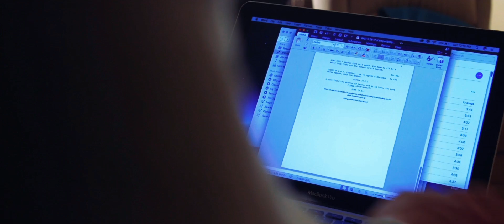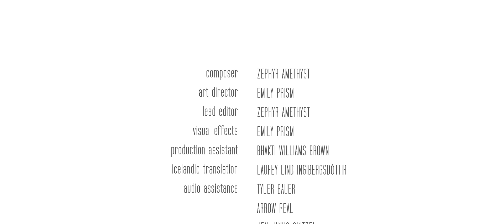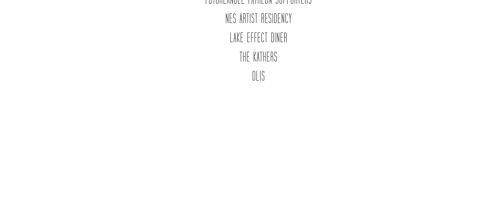Wait | Short Film (2017)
"Caught in a whirlwind of celestial magnetism, Zephyr and Luka are bound in complementary orbits circling a shared moment on a downtown subway car. Joint realities unfurl piece by piece beyond the bounds of time and space, lacing scattered pieces of coexistence into a grand mosaic of love realized." – Zach Buli

Starring Theo Maefs and Zach Buli
Director of Photography: Nick Stroczkowski (Brothers and Sisters Films)
1st Assistant Camera: Andrew Meyer (No Tail Productions)
Screenplay by Emi Electra
Produced and Directed by Emi Electra and Zephyr Amethyst

Filmed in Buffalo, NY, and edited at Nes Artist Residency in Skagaströnd, Iceland.